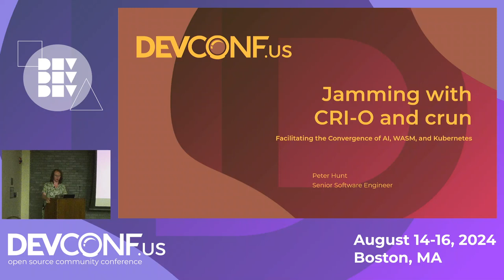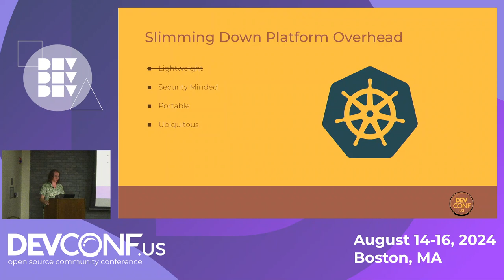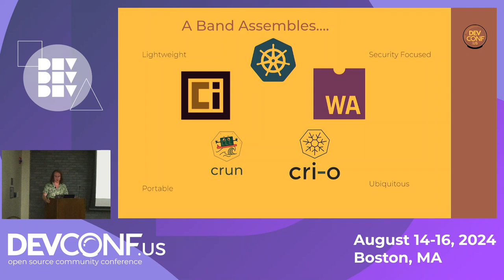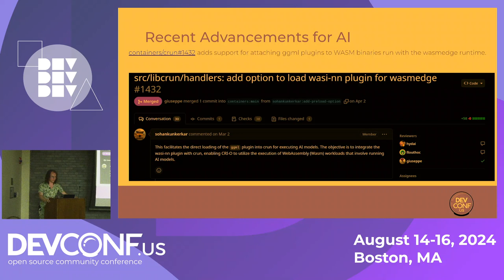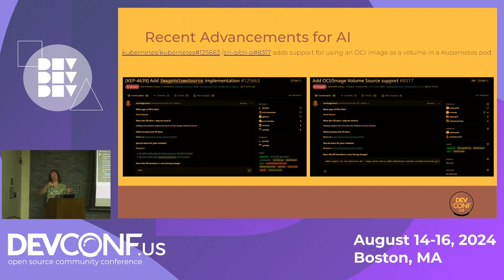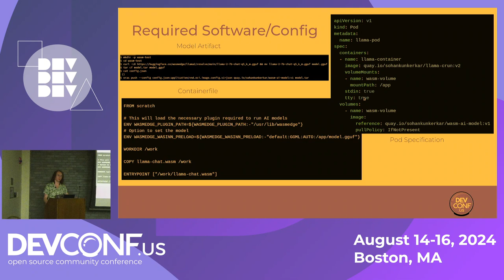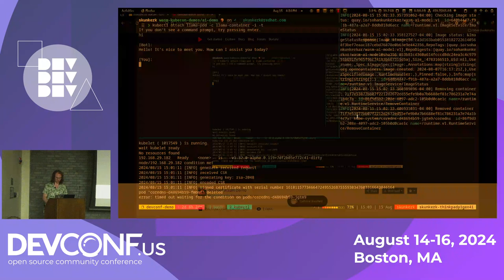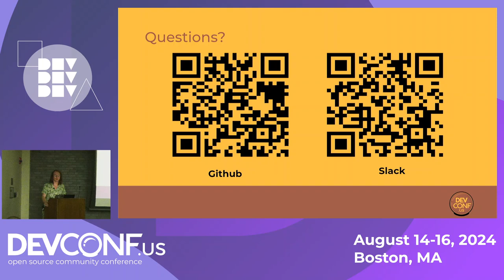Jamming with CRI-O & crun: Facilitating the Convergence of AI, WASM, and Kubernetes -DevConf.US 2024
Speaker(s): Peter Hunt

Discover how integrating WebAssembly (WASM) in Kubernetes, facilitated by CRI-O and crun, enables the effortless deployment of Generative AI models. Learn about the ongoing advancements in CRI-O + WASM integration. Explore potential optimization techniques for efficient deployment of WASM workloads in Kubernetes. This talk is ideal for those interested in the intersection of WASM, Kubernetes, and AI.